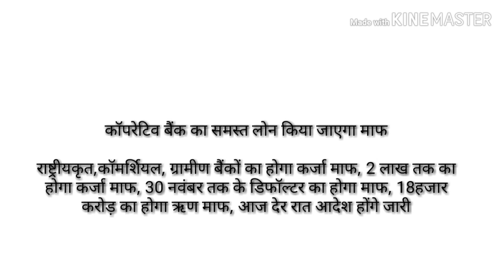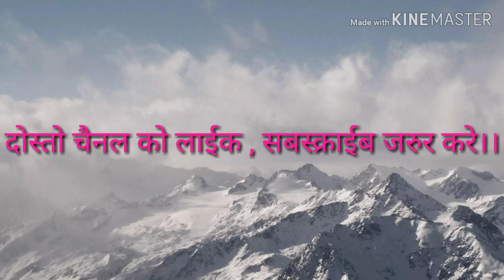राजस्थान मे कर्जमाफी का ऐलान , जानिए किन किसानो का होगा कर्जा माफ.. CM अशोक गहलोत ने की घोषणा...